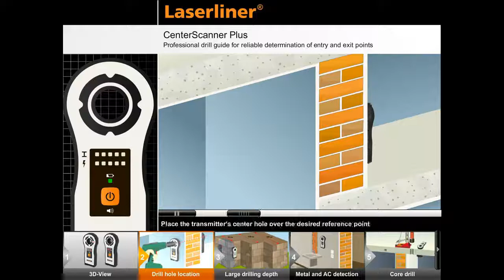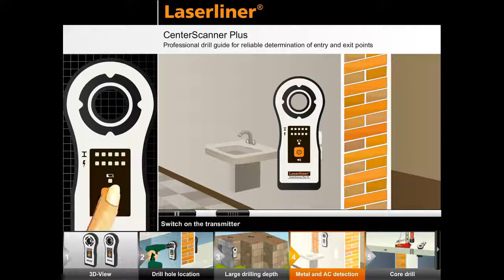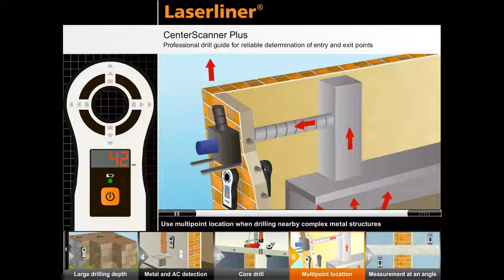centerscanner plus Laserliner